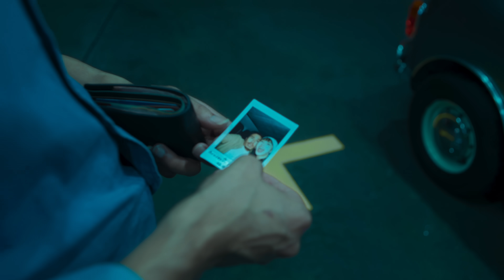ทุกความทรงจำ - Only Monday |Official MV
แต่ไม่มีทางจะลบภาพเธอนั้นออกไป
เพราะเธอยังฝังอยู่ในทุกความทรงจำ

Song : ทุกความทรงจำ
Artist :  Only Monday

Lyrics :
ผ่านมานานจากวันที่ฉันและเธอได้เคยบอกคำร่ำลา
ผ่านเวลาที่เราทั้งสองได้ใช้ชีวิตที่ผ่านมา
แต่ในตอนนี้ฉันเริ่มต้นใหม่และเธอก็เริ่มต้นใหม่
แต่บางครั้งก็ยังคงเห็นภาพของเธอ
เป็นภาพเบลอลาง ๆ เป็นภาพเธอจาง ๆ
ในทุก ๆ ที่ ที่ฉันนั้นเคยไปกับเธอ

ผ่านมานานที่เราต่างเลือกหนทางที่มันต่างกันทุกอย่าง
ผ่านเวลาที่เราทะเลาะแล้วต้องจบลงด้วยการร่ำลา
แต่ในตอนนี้ฉันเริ่มต้นใหม่และใช้ชีวิตกับคนใหม่
ให้ได้เห็นว่ายังคงเป็นใบหน้าเธอ

และน้ำตาก็ไหลรินออกมา ทำให้รู้ว่าทุกครั้งที่ผ่านมา
ฉันยังลืมเธอไม่ได้ ฉันยังลืมเธอไม่ได้
และยังคงร้องไห้ทุก ๆ ครั้งที่เห็นเธอ
และน้ำตาที่ไหลรินออกมา ทำให้รู้ว่าที่คิดตลอดมา
ว่าฉันจะลืมเธอให้ได้ ฉันจะลืมเธอให้ได้
ไม่มีทางจะลบภาพเธอนั้นออกไป

มันไม่มีทางจะลบภาพเธอนั้นออกไป

Only Monday
Lead Vocal & Guitars :
Teepakorn Kumsuree (IG : tee.onlymonday)
Bass Guitars :
Varis Sarakhet (IG : prod.onlymonday)
Drums :
Katawut Khumthong (IG : frame.onlymonday)

Produced by Teepakorn Kumsuree , Narit Pensuklua

Lyrics by Teepakorn Kumsuree
Arranged by Only Monday

Edited by Voravat Vivatvanich
Mixed and Mastered by Henry Watkins